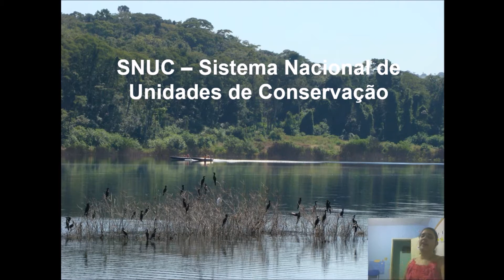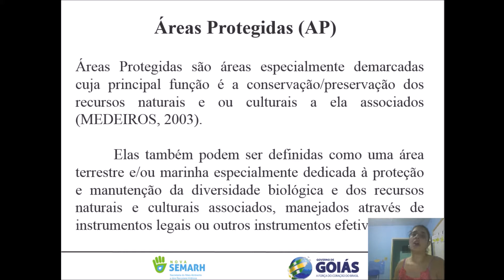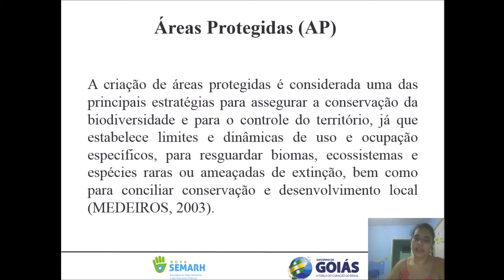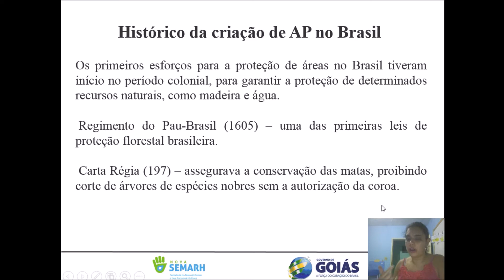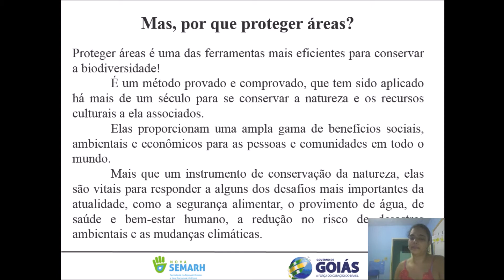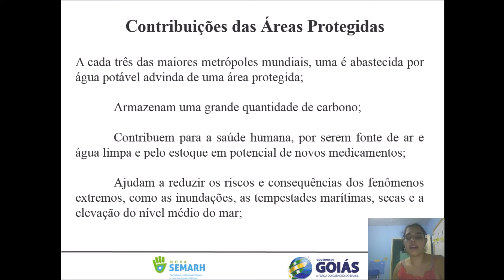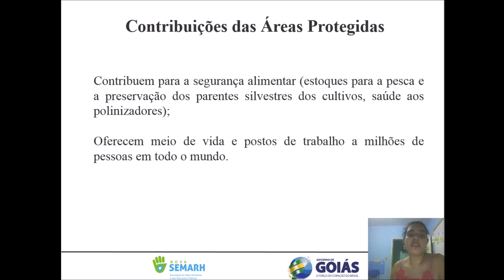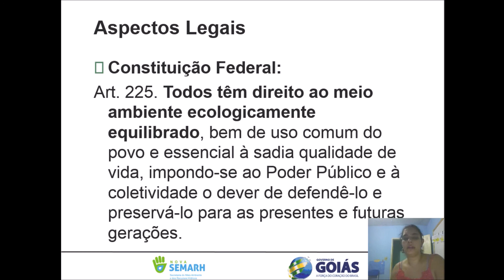Professora Mariana - 902 - 01/10/2020 - Ciências